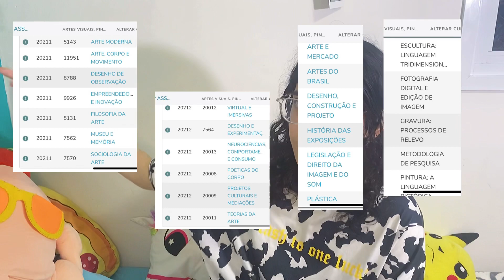COMO É ESTUDAR ARTES VISUAIS + AGRADECIMENTO 100k 💛✨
Kwai: @izadoart